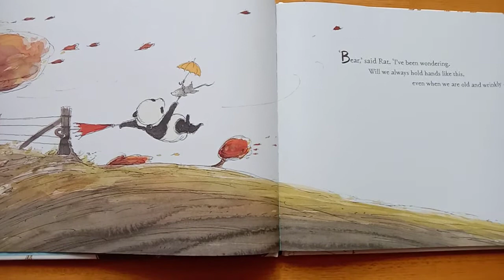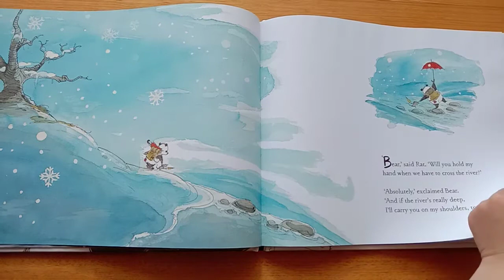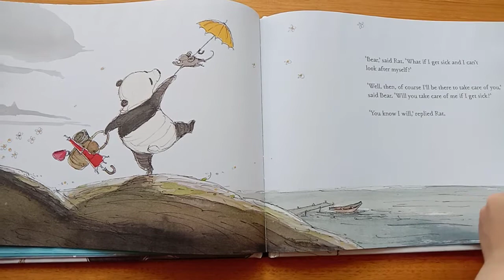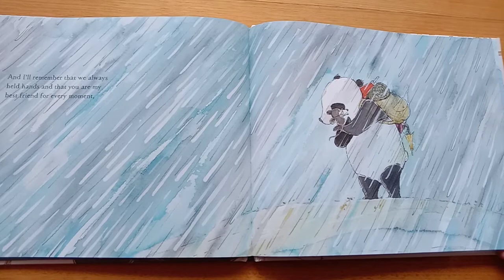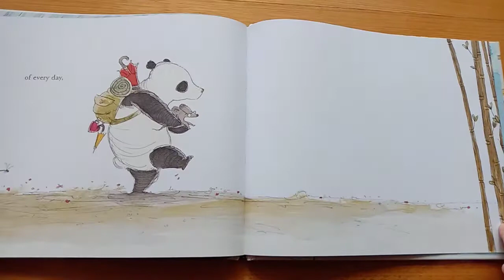Bear and Rat Written by Christopher Cheng and Stephen Michael King